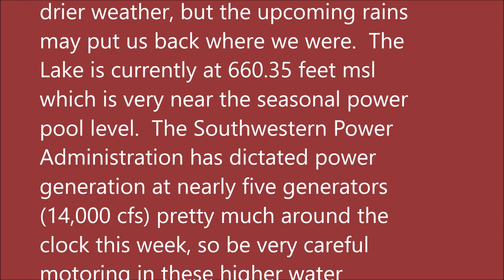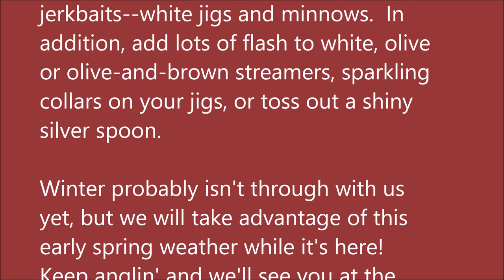February 22, 2023 Arkansas White River Trout Fishing Report